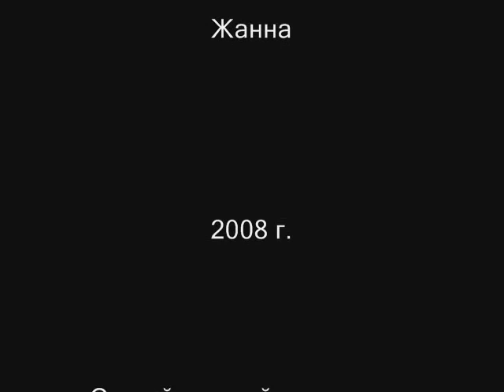отели на бали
С 15 октября по 5 февраля снимаем на Бали , Индонезия!
Поэтому кто хочет крутые фотографии или видео! Приходите!
Для заказа фото или видео свяжитесь с нами любым удобным для вас способом:
Фото-видео Студия WedFamily - Wedfamily.ru
Фотограф Жанна Нагорская - 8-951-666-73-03 (звонок,viber, whatsApp,telegram )

бали
остров бали
бали отдых
о бали
бали туры
индонезия бали
бали цены
отели бали
путевка на бали
бали остров
отдых на бали цены
бали отели
курорты бали
бали индонезия
горящие туры на бали
нуса дуа
на бали
экскурсии на бали
туры бали
бали курорты
все о бали
отдых бали
туры на бали цены
острова бали
лучшие отели бали
бали путевка
достопримечательности бали
джимбаран
туры в бали
москва бали
бали экскурсии
кута бали
экскурсии бали
бали кута
путешествие на бали
бали туризм
гостиницы бали
бали страна
путевки бали
туроператор бали
бали джимбаран
бали стоимость
бали острова
бали гостиницы
бали достопримечательности
бали фото
бали туроператор
бали отзывы
туры на бали в декабре
бали санур
проживание на бали
крит бали
цены бали
тайланд
бали крит
индонезия туры